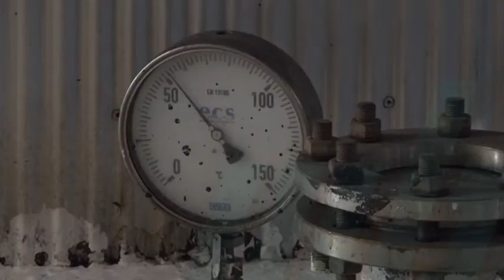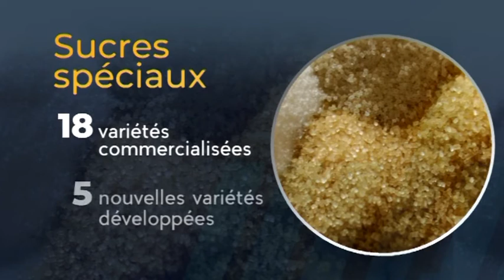Fabrication des sucres speciaux à Alteo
Merci aux équipes de la Mauritius Broadcasting Corporation pour ce reportage télévisé sur la fabrication des sucres spéciaux à Maurice et l'expertise dont dispose notre ile dans ce domaine. En 2021, Maurice prévoit une production de 155,000 tonnes de sucres spéciaux avec cinq nouvelles variétés de sucres spéciaux qui seront lancées et développées par Alteo et Terra. Elles s’ajoutent aux 18 variétés déjà existantes et seront commercialisées par la Mauritius Sugar Syndicate.